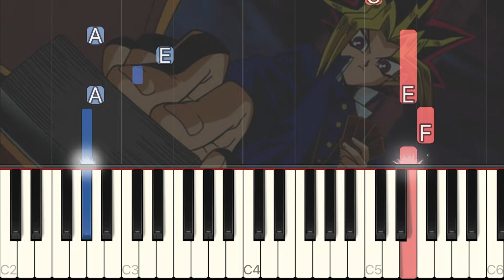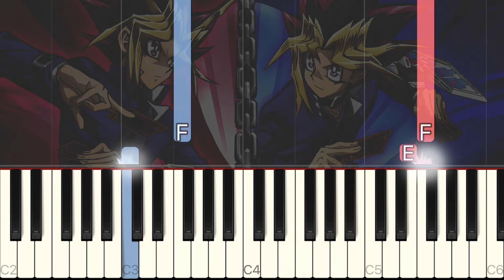Kawaita Sakebi - Yu-Gi-Oh! [Piano Tutorial]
R.I.P. Takahashi Sensei.

Let's practice the piano of "Kawaita Sakebi" from the anime "Yu-Gi-Oh!".